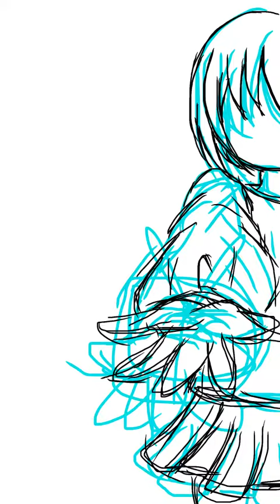バレンタインデー